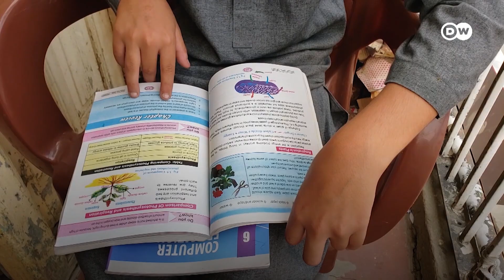پاکستان کی ایک باہمت ماں جو اپنے بچوں کے لیے باعث فخر باپ بن گئی | DW Urdu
سائرہ سلطان گوالمنڈی، لاہور کے ایک چھوٹے سے محلے میں ایک فوڈ اسٹال چلاتی ہیں۔ وہ پاکستان کی اُن محنت کش خواتین میں سے ایک ہیں، جو اپنے حالات کو مورد الزام ٹھہرانے کے بجائے، محنت پر یقین رکھتی ہیں۔ سائرہ سلطان کا کہ کہنا ہے کہ بھیک مانگنے سے محنت کرنا زیادہ آسان ہے۔